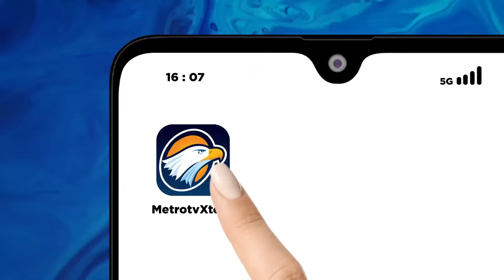Eks Ketum PBNU Jadi Kapten Timnas AMIN?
MetroTV, Bacapres Anies Baswedan menjawab peluang eks Ketua Umum PBNU Said Aqil Siradj menjadi kapten pemenangan Anies-Muhaimin (AMIN).
Sebelumnya said di pertimbangkan untuk menjadi kapten pemenangan Anies-Muhaimin (AMIN).